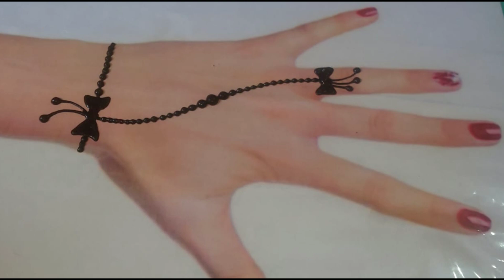Most elegant Eid special mehndi designs |Simple and stylish mehndi designs |Back hand mehndi designs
Arts and creative designs of Mehndi and artistic ideas
Maryam Creatives, Mehndi Design Simple, Mehndi ke Design, Mehndi Design Pics,